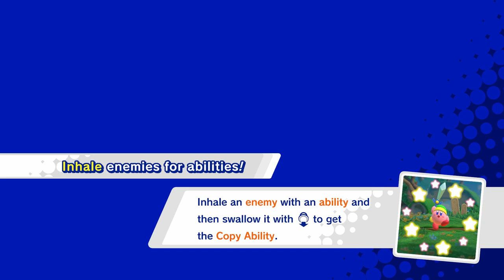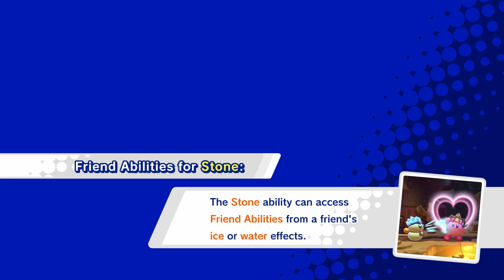KIRBY STAR ALLIES w/ UDJ & TheNSCL - Episode 1 - This Time, With Friends!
Time for a new Kirby game, and we got lots of friends to help us out along the way!